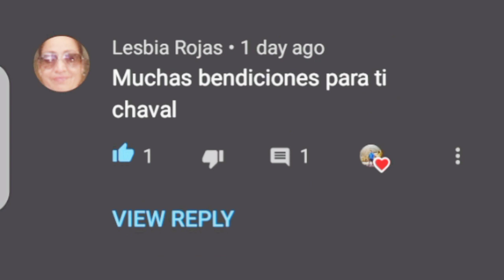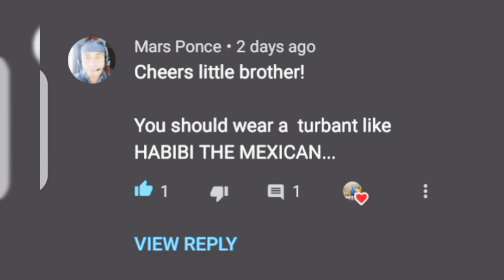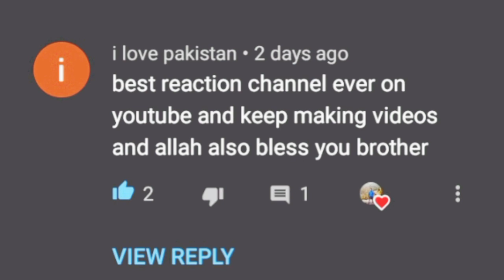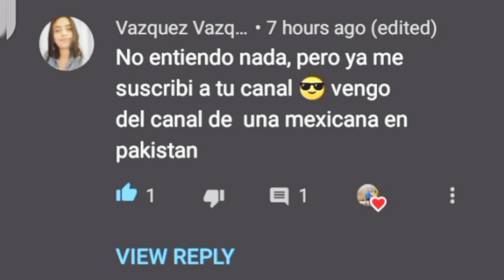"Speaking spanish for 24 hours with el habibi de mexico"|The billy's show| vlog no 06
in this Video I try to speak Spanish